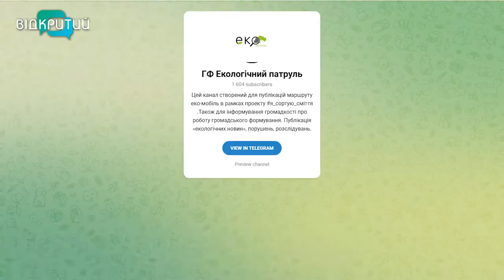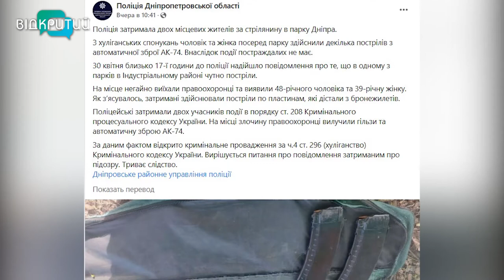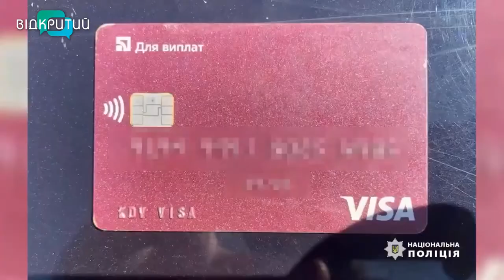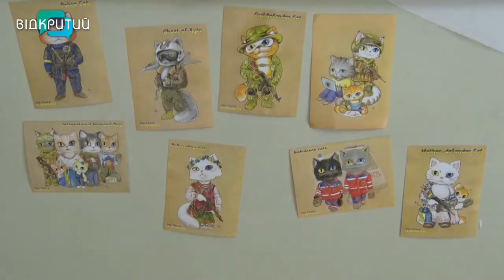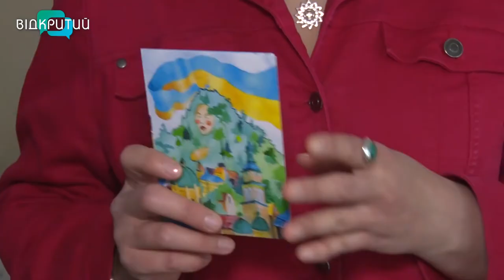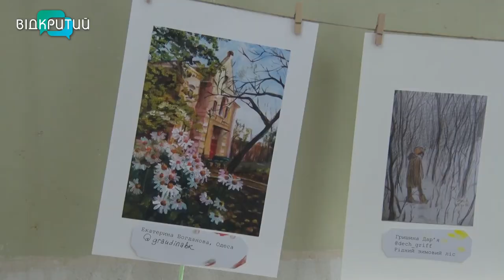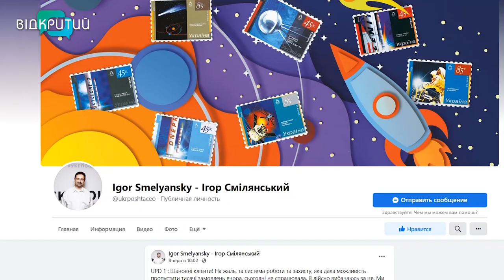Новини OPEN NEWS від 2 травня 2022 року 20:15